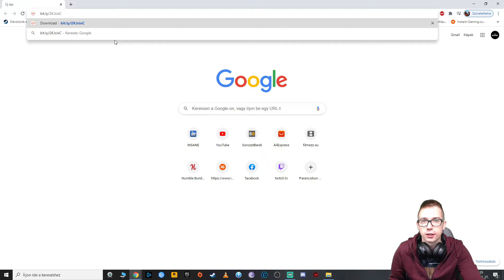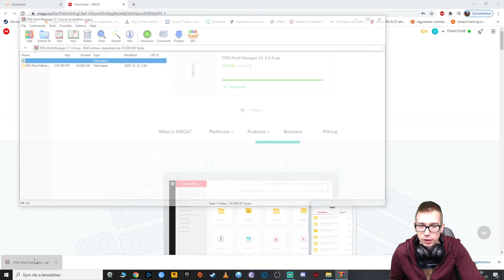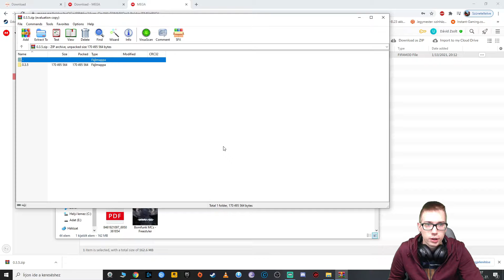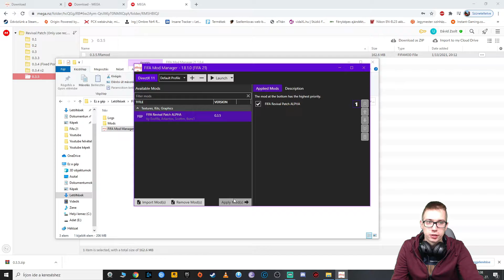HOGYAN SZEREZHETED MEG A JUVENTUS ÉS A ROMA LICENCÉT???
Ebben a videóban bemutatom, hogy miként szerezhetitek meg a FIFA21-en belül a Juventus és a Roma mezét, címerét és nevét azaz minden licencét.

Az alábbi linkeket kell megnyitnotok és a videóban bemutatottak alapján letöltenetek és alkalmaznotok: (Sajnos az update-ekkel nekünk is frissíteni kell a fájlokat mert hibásnak érzi őket a moddoló. Viszont megpróbálom a legtöbbször frissíteni itt a linket!)
(Ezt kell sajnos néha update-elni)

Köszönjük, ha a videót lájkoljátok és hagytok lent egy hozzászólást! ❤
Elérhetőségeink: